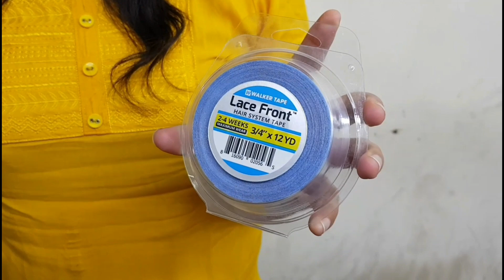Hair Wigs In Delhi | Hair Transformation | Hair wig for men | Hair Wigs Shop In Delhi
hair wigs in delhi . hair transformation . hair wig for men

hair wigs in delhi . hair wigs shop in delhi . all type hair patch availble in wholesale price , Hair wigs in delhi  . Hair wigs shop in delhi  . Hair wigs price in delhi  . Hair wigs cost in delhi  . Hair wigs supplier in delhi  . Hair wigs manufacturer in delhi  . Hair wigs for mens  . Hair wigs  . human hair wigs  . men hair wigs  . men hair wig in delhi  .  men hair wig shop in delhi  . Hair patch  . men hair patch in delhi   new delhi    kamla nagar    rohini     pitampura     Punjabi bagh    Chandni chowk    dariyaganj    geeta colony     modal town     wazirpur     shalimar bagh    vidhan sabha    old delhi   badarpur border    ballabhgarh     faridabad    palwal   hodal    mathura    agra    bharatpur   aligarh    hathras   hapur   meerut    sonipat    panipat    karnal    ambala    jind  rohtak   jhajjar    Gurgaon   gurugram    rewari   alwar   Jaipur  Chandigarh  .

we are non surgical hair replacement company  specializes human hair wigs  and hair patch system ,

we are specialise in customized hair replacement system / hair wigs  hair patch for mens according to your bald area size , hair colour , texture ,  base sape ,  size , and your hair style , we are based in delhi ,

we make customize hair patch  hair wigs  system, supply across all over india on an online platform like courier system ,

 you got your confidence back with in 1 hour ,

you are facing hair loss  hair fall and hair baldness problem you can call for free consultation ,

  we provide all type  hair replacement system from online platform like courier service

hair patch

Lace hair patch

Hair patch information

  Hair wigs for wedding

Alopecia areata hair wigs

Clip system hair patch

best quality cheap hair wigs

 Hair patch for mens

Front lace hair patch wigs

clip in hair patch

हेयर विग्स इन दिल्ली

mirage  lace hair patch

Australian hair patch

Hair patch before after images

parmenant hair patch wigs

Hair wigs service at home

Hair wigs service   hair patch service

Hair Extension Training in delhi

Hair Extension course

Hair wigs reviews

Hair patch in delhi

address.  roshnara road  near pull bangas metro station  delhi . pin code 110007 .  delhi